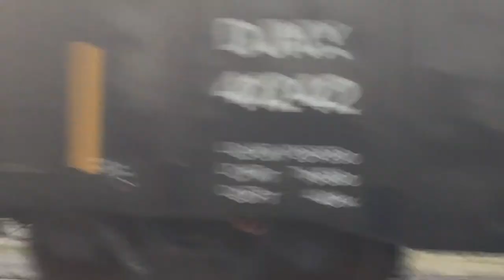Northbound Jesup sub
Sun is setting in Waycross ga as train leaving